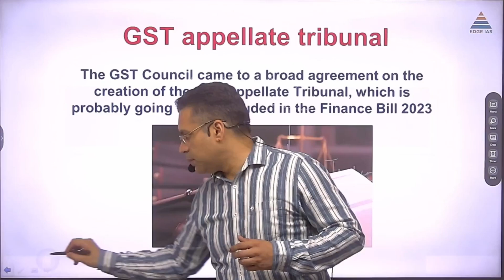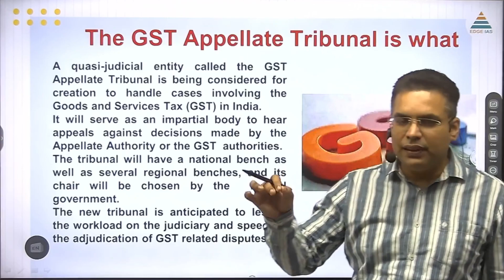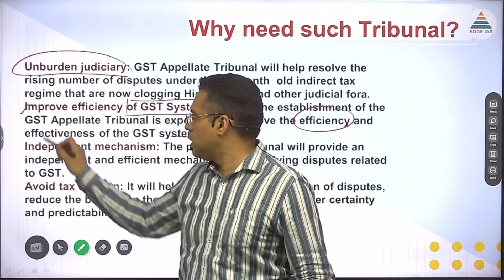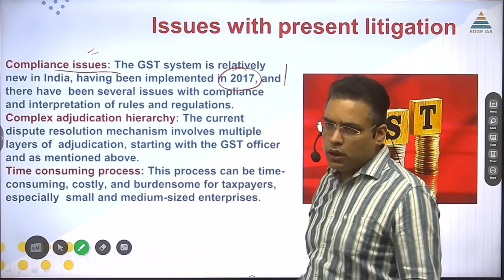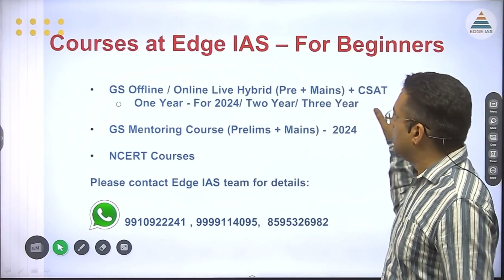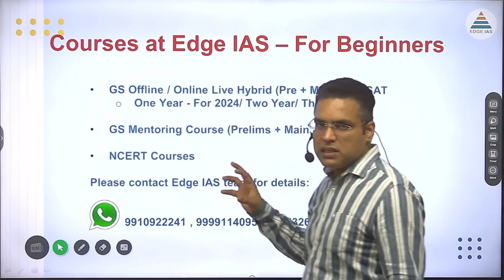What Is GST Appellate Tribunal (GSTAT) Who can appeal to GST Appellate Tribunal? | Pramod Sir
In this video, we will discuss the GST Appellate Tribunal (GSTAT) and who can appeal to it. The GST Appellate Tribunal is an independent body that hears appeals against decisions made by the GST authorities. It was established to provide taxpayers with a forum to challenge decisions made by the GST authorities in a fair and impartial manner.

We will explore the jurisdiction of the GSTAT and the types of appeals that can be filed with the tribunal. We will also discuss who can appeal to the GSTAT, including registered taxpayers, GST officers, and the Commissioner of GST.

By the end of this video, you will have a clear understanding of the role of the GSTAT in the GST regime and who can benefit from its services. Whether you are a registered taxpayer or a GST officer, this video will provide you with valuable insights into the appeals process and help you navigate the complex world of GST. So, don't forget to hit the play button and join us on this informative journey!

                       Course details

1. Personalised Mentoring
2. Small Batch Sizes
3. Dedicated doubt sessions
4. One Subscription, Unlimited Access
5. Real-time interaction with Teachers
6. Highly updated PDF Notes
7. Full syllabus coverage
8. Watch the lectures anywhere, anytime unlimitedly.

"ias academy" "edgeias" "Edge IAS" "pramod singh history classes" "englishmedium coaching" "best ias coaching centre in delhi" "best upsc coaching centre in karol bagh" "Rau ias academy" "general studies" "history optional classes" "history of india" "best institute for ias" upsc ias "upsc 2023" "upsc strategy" "civil services" "unacademy" "economics 2023" "economics trick" "history flow chart" "online preparation in english"